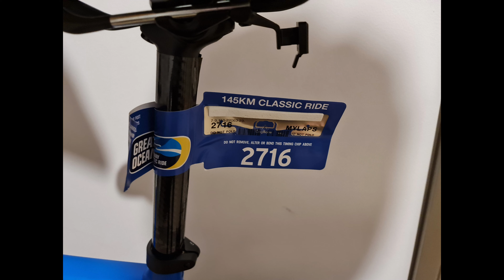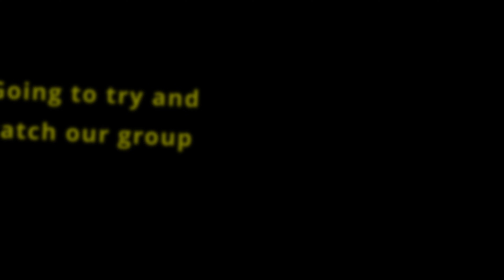Great Ocean Otway Classic 145km Ride 2023.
My 1st time participation in Great Ocean Otway Classic 145km Ride. It turned out to be more difficult. We were hoping to finish it in 6 hours but took us 8:20:00 to finish it. It was a fun experience. Met with so many cool people and bikes. Will be back next year.
My bike: CANYON Endurance 7rb
Sam's Bike: GIANT TCR Advanced 1+
Canyon CanyonBicycles GCN GTN GlobalCyclingNetwork
Cycling Australia